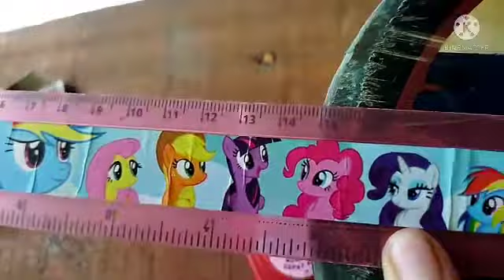Apa beda nose dan tail skateboard?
Aku adalah seorang skateboarder yang baru memulai pada saat usia 45 tahun. Sama sekali belumpernah pegang papan sebelumnya. Dan alhamdulillah mulai berani menyandang sebutan skateboarder setelah bisa ollie 5 cm melalui sebuah perjuangan panjang hampir 2 tahun bro😁. itu juga harus melalui sakitnya jatuh dan badan bagian atas terutama pundak dan pinggul merasakan sakit akibat menahan jatuh. Beda bro balung tua. Uyuhan segini juga. Sudah mulai merasakan sensasi nikmat seni main papan. Sudah enjoy bergaul dengan skater semi pro... wah sesuatu banget untukku. Tapi tetap menyadari resiko celaka yang harus aku hindari, karena masih banyak yang aku perjuangkan.

Skateboard adalah sarana untuk melatih keuletan dalam menggapai cita-cita, tidak mudah untuk mempelajari. Tapi begitu dapat skill trick nya, kepuasan itu menghujam dalam hati. Tentu dengan tidak mengkorbankan diluar batas, ya memang pernah mengalami terkilir engkel, sakit sampai mau pingsan. Tapi tidak sampai fatal , patah misalnya nauzubillah.

skateboarder pemula mencoba sensasi di skatepark buatan mang Ridwan Kamil di bawah flyover jalan Surapati Cicaheum Bandung pada tahun 2022 yang mana skatepark ini sudah berumur 8 tahun dan kondisinya tidak segar seperti dulu nya. by Emak yang jualan kopi.

Skateboard mengasah rasa, dan menempa karakter kita🤟 menjadi pribadi yang mandiri, yakin dengan potensi yang dianugrahkan Tuhan yang tersembunyi, menunggu untuk di temui.
ikuti terus ceritaku di chanel ini...salam
@Slow Brow